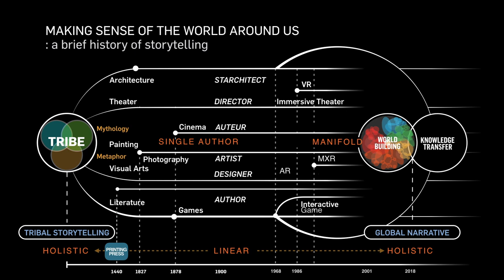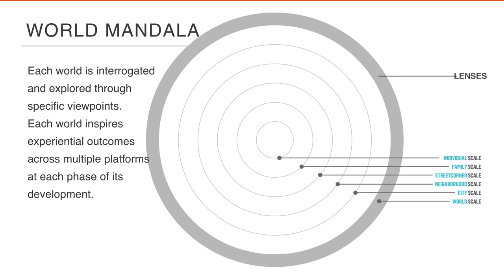Beyond 2018 - Anthony Lilley, AHRC & Professor Alex McDowell, World Building Institute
BEYOND THE STATE OF THE ART: OWNING THE FUTURE
Professor Alex McDowell, Design Futurist, World Building Institute, University of Southern California, School of Cinematic Arts
Professor Anthony Lilley OBE, AHRC Council, University of Ulster, Director of Scenario Two Ltd

Strategic R&D needs a vision of a future world or a way of anticipating future challenges, opportunities and possibilities. By imagining this future world and telling stories about it can we understand the challenges we face? How do leading creatives go about imagining alternative realities and what can their thinking bring to research and development?

Beyond is the research and development (R&D) conference for the creative industries. Featuring leading thinkers and practitioners, Beyond explores the dynamic relationship between research, academia and business innovation, bringing together business leaders, creatives, researchers, policy makers, journalists, funders and anyone with an interest in the future.

The Beyond conference took place on Tuesday 13th November 2018 and the programme featured speaker sessions, panel discussions and thought-provoking presentations, along with a video video presentation to showcase the recently launched Creative Industries Cluster Programme and the National Centre for Immersive Storytelling.